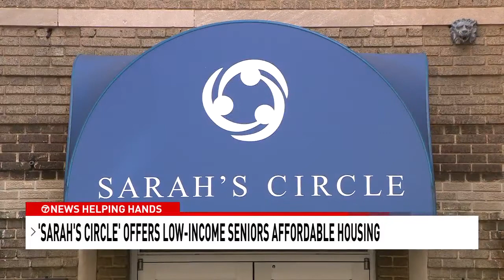Helping Hands - Sarah’s Circle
It is a non-profit that helps low income Seniors in DC get housing. Bob Dole helped start this non-profit when he realized low income seniors in DC were having a hard time finding a place to live.